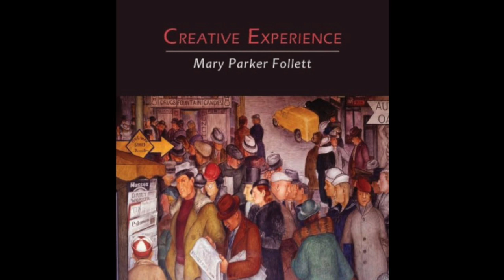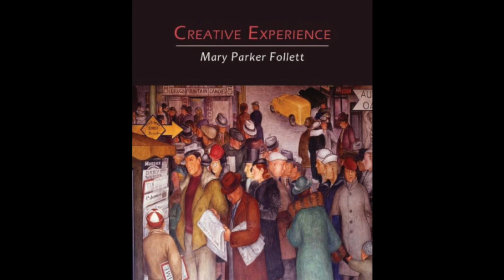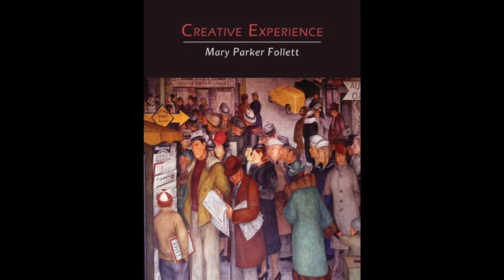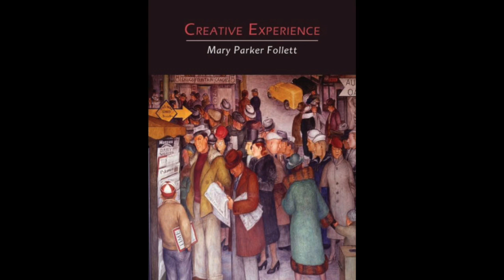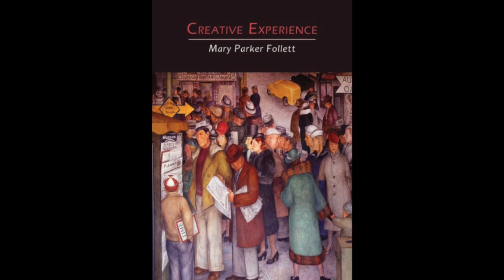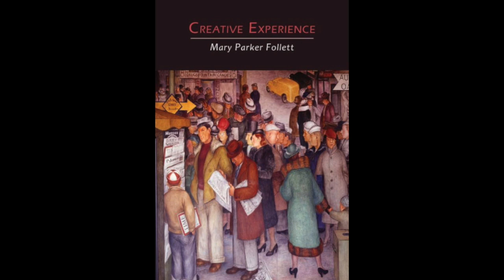Mary Parker Follett: Experts, Facts, and the Will of the People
From "Creative Experience" (1924)